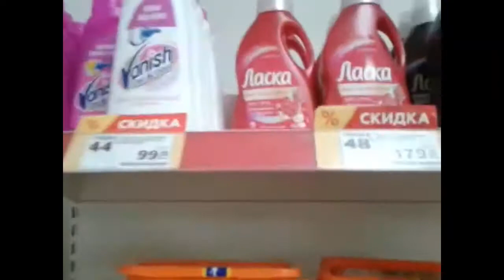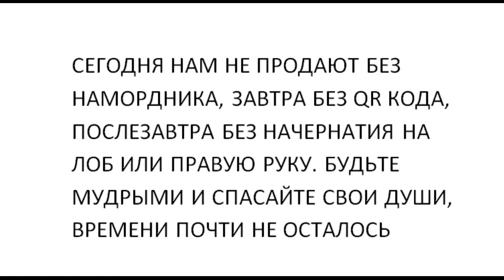Барановирус 6 Как покупать без намордника, вы же волки )))